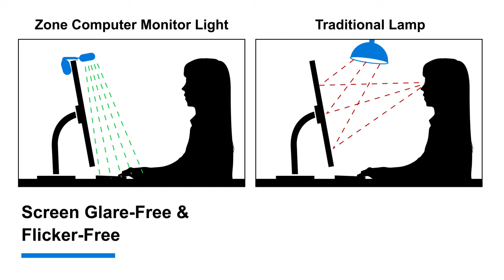ZONE Computer Monitor Light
🔔 VARIOUS LIGHTING DIMMING MODES: There is 6 different light brightness that could be adjusted. The warm brightness will let you feel rest and comfortable, the cool brightness will let you concentrate and boosts work efficiency.

🔔 10 BRIGHTNESS ADJUSTABLE: The LED computer monitor light provides 10 different brightness options, you can easily adjust this screen light bar's brightness by press the "+" or "-" button. Multiple brightness options let you choose your favorite brightness while studying or working at night.

🔔 NO SCREEN GLARE DESIGN: The light from the LED reading lamp comes from the center & front, the light won't hit the eyes directly. It could illuminate the desk space, reduces screen reflection, and effectively protects the eyes.

🔔 MAKE THE MOST OF THE DESK SPACE: The clamp design could let you put the light on the middle monitor, it can saving valuable space on the desk. It is suitable for the monitor thickness from 0.6" to 1.3". No need any screw or parts, the support clamp and shelf is adjustable.

🔔 USB-POWERED: The monitor LED light can be powered by the USB outlet which could from the power bank, charger, phone, and computer. The USB cable allows you to move the light to anywhere you want. Whether at home or office or during travel, it is always your best partner.